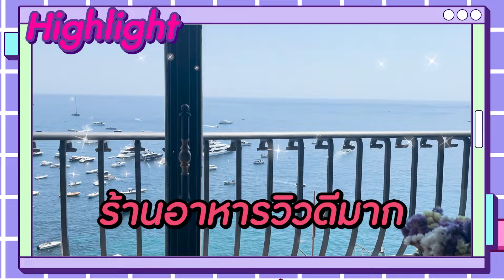[WAII & FAMILY IN ITALY🇮🇹] พาล่องเรือ Amalfi Coast, Positano 🍋และไปCapri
ฝากติดตามและให้กำลังใจ
ฝากผลงานใหม่ๆ ของหวายเร็วๆ นี้ด้วยนะคะ